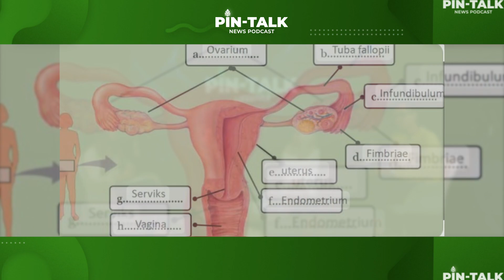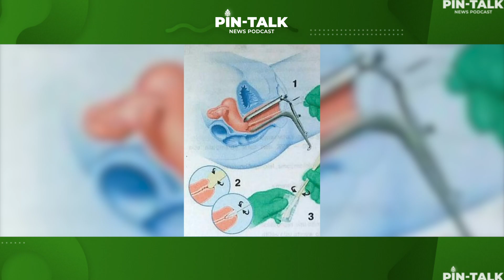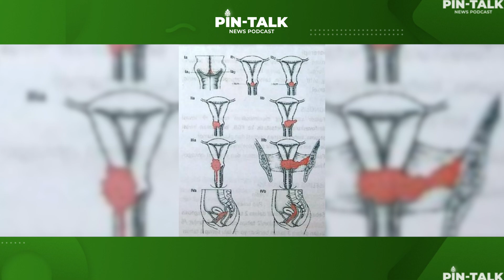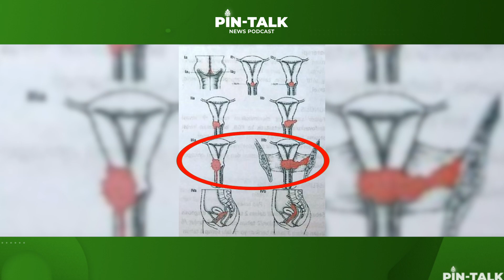Berhubungan Badan Dengan Berganti-ganti Pasangan, Penyebab Terbesar Kanker Serviks? | PINTALK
PIN-TALK part 2 kali ini, kita masih ngobrol dan sharing bareng Komunitas Taufan dan Perempuan Sadar Vagina.
Tentunya di part ini, kita membahas lebih dalam tentang Kanker Serviks!

Pinusian! Podcast ini juga masih khusus ditujukan guna memperingati Hari Kanker Sedunia!